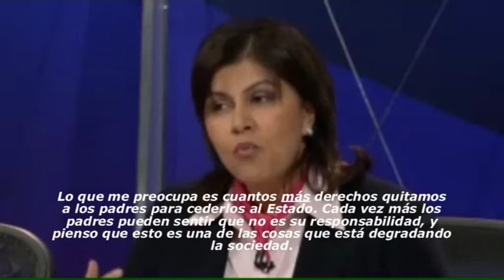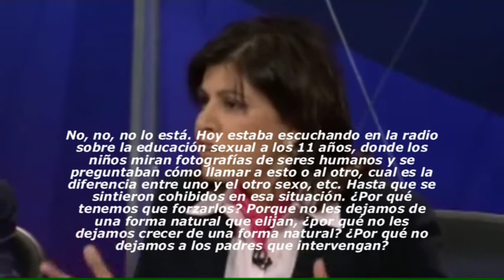Sayeeda Warsi -Sex Education (subtitulos)